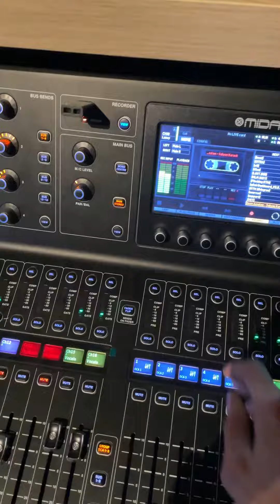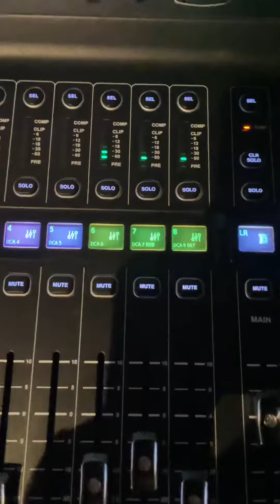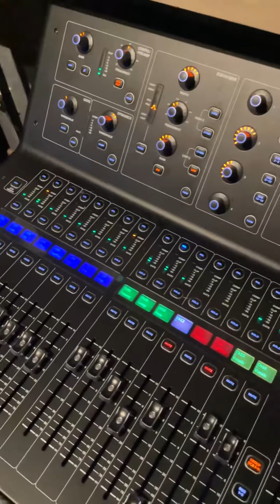Independent band - jamming